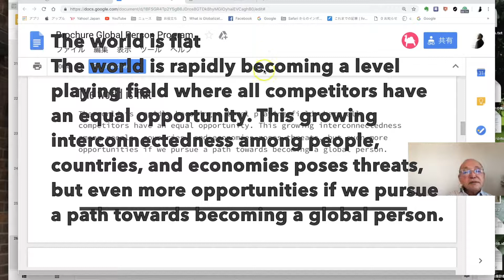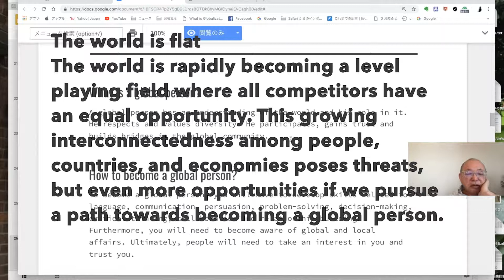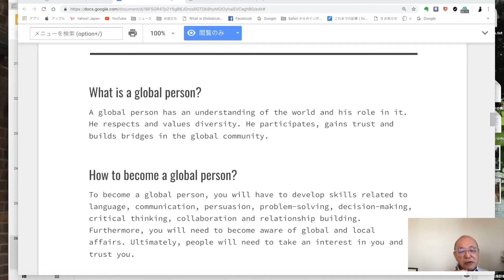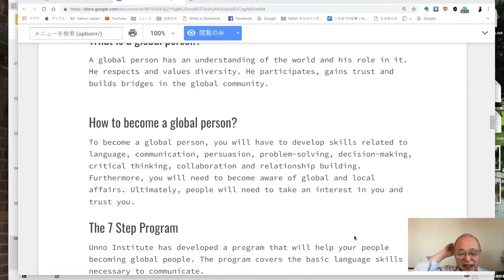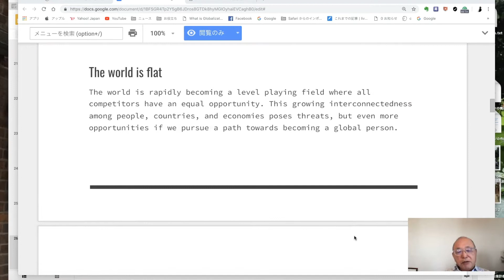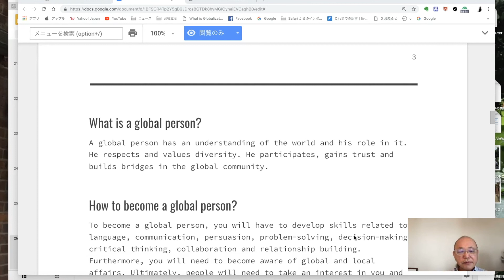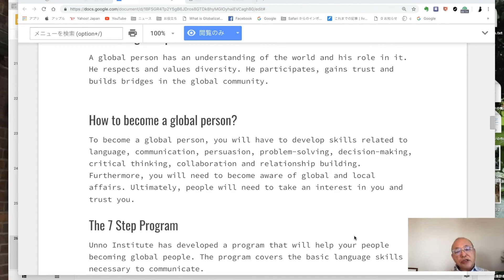The world is flat The world is rapidly becoming a level playing field where all competitors have an